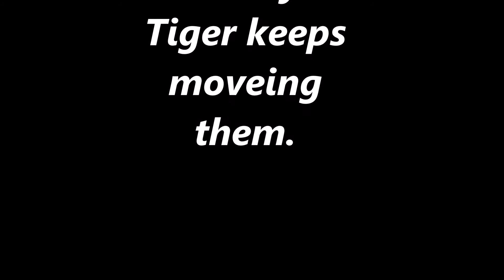Dang it Tiger. "Feral kittens"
I found two tiny kittens chasing ducks around the yard.
I was so busy laughing I forgot to turn the camera on at first.